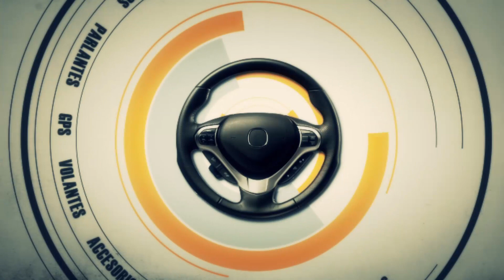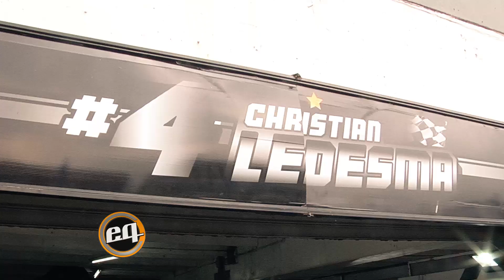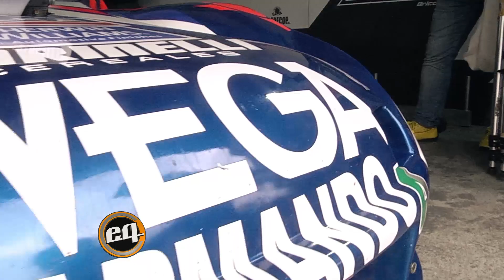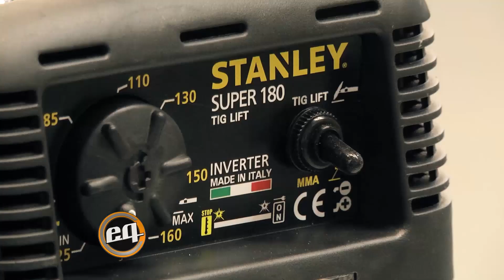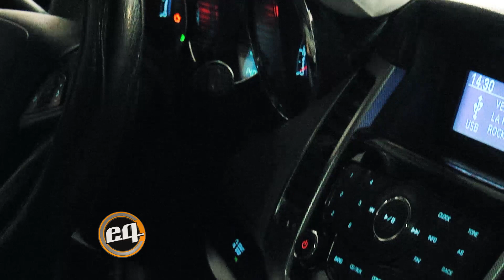EQ Programa 648 - El Garage tv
Visitamos a WEGA en el autódromo de buenos aires, para hablar de su participación como sponsor del TC.
Stanley nos presenta su línea de soldadoras eléctricas inverter, Super 180 TIG Lift.
Tronador nos presenta su línea total cargo para camionetas Amarok.
Visitamos a BZstyle para ver la instalación de un kit de suspensión neumática en un Chevrolet Cruze.